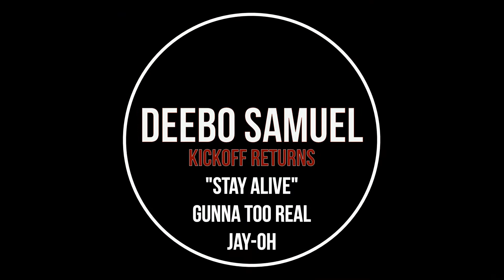"Stay Alive" Deebo Samuel Kick Returns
Deebo Samuel - WR South Carolina

Video Rights are owned by ESPN, the NCAA, and the SEC.

Audio Rights are owned by 107.5 The Game.